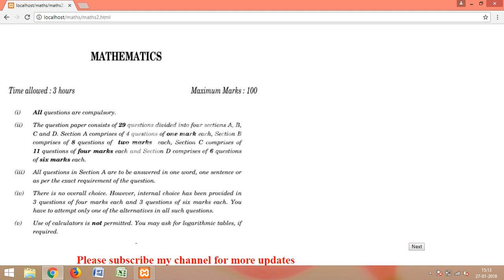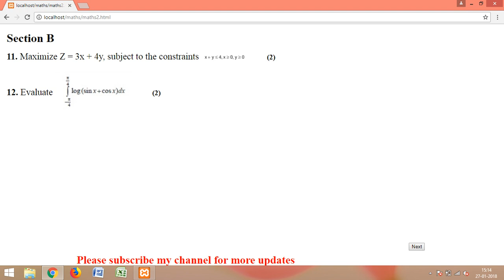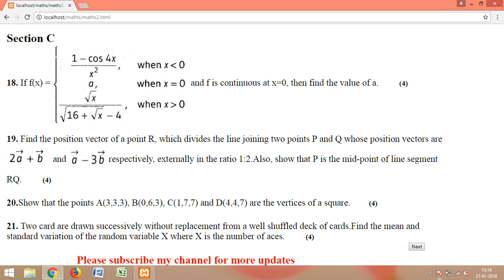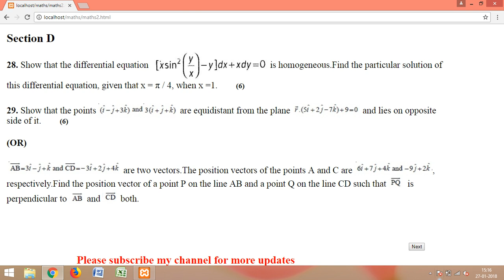Maths Sample Question Paper class 12 2018 Set 2